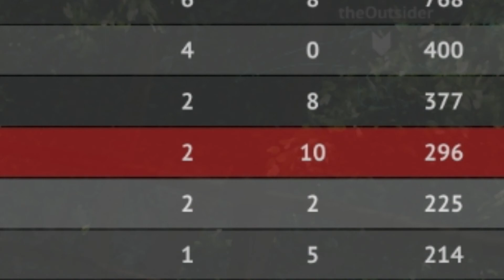IT'S SO BAD IT'S GOOD - Primal Carnage: Extinction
Just a little more Primal Carnage fun!

►You can find the music I use by looking here! If I use anything else it will be listed separately :)